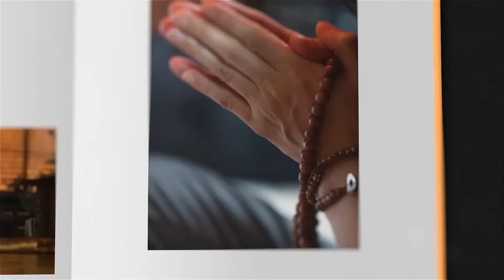108배 fm으로 하면 몸보다 뇌가 힘든 이유 | 전설 따라 삼천리 광우스님의 생활 속의 기도법 통합 22회 전설 설화 이야기 문화 명당 사찰 법문 기도처 소원성취 108배